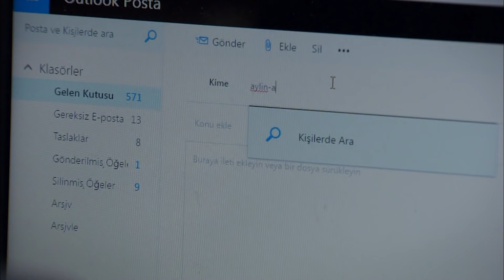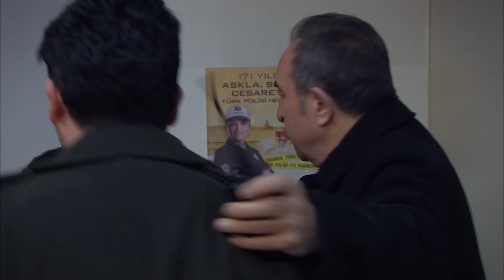Ali ve Hakan Serbest Kalacak Mı? 423. Bölüm